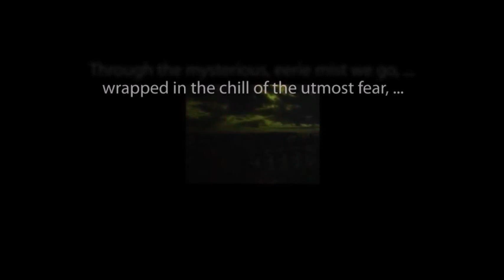General Mills Radio Adventure Theater "Aladdin and His Wonderful Lamp"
The classic story for the kid in all of us.